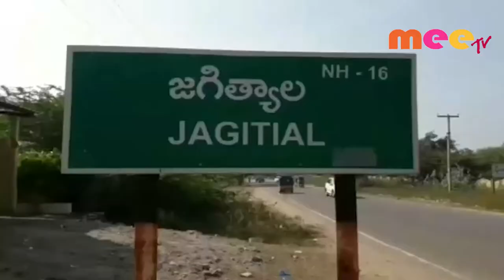కొనసాగుతున్న ఆర్టీసీ కార్మికుల సమ్మె //11.10.2019//MEE TV NEWS